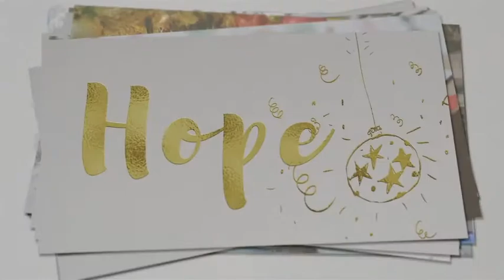Christmas & New year wishes cards ( After Effects Project Files ) ★ AE Templates ★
Specifics of the project:
Compatible with After Effects CS6 and higher. Available on CS5 and CS5.5, but the snow effect is prerendered in those
17 picture and text placeholders for the short preview versions and 47 picture and text placeholders in the long version.
There are 3 variations for the short version (changes colour for the card, text and elements). The short versions are 9:10 seconds long.
The longer version is about 25 seconds.
Besides the 4 versions there’s also a Design element composition, where you can find the elements used in the project. (stars, Christmas trees, lines etc)
The music files used in previews isn’t included. They are all from audiojungle authors.
The 3 short versions use ” The Christmas Logo 2 “ by bazzil, an author on audiojungle.
The long version uses “Christmas Deck the Halls Intro” by MidnightSnap, an author on audiojungle.
All fonts are free and specific info can be found in the read me file
Images used in the preview versions aren’t included. They are from Pexels and are under a CC0 licence.
The project zip contains a “ReadMe” file with simple explanations as well as some photo and video element files.
Sincerely, AIOT.

After Effects® Templates & Stock Videos from VideoHive© | Envato.com